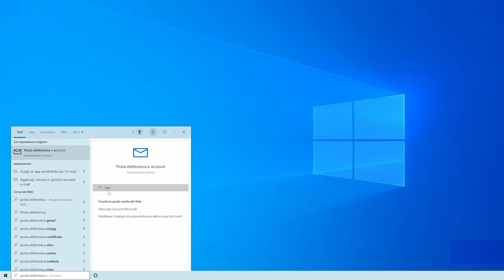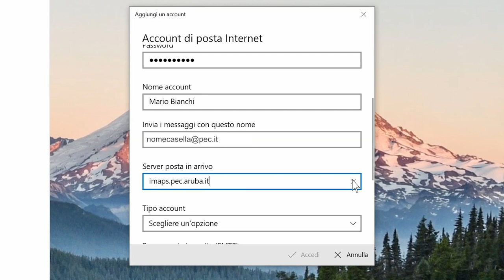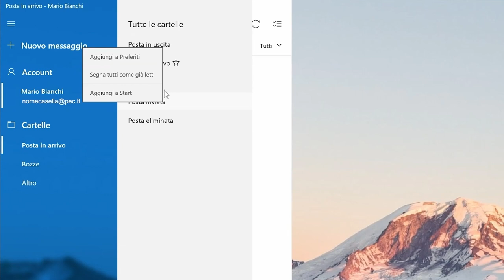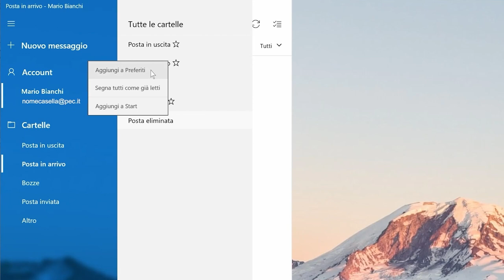Come impostare la casella PEC Aruba su Mail Windows con IMAP